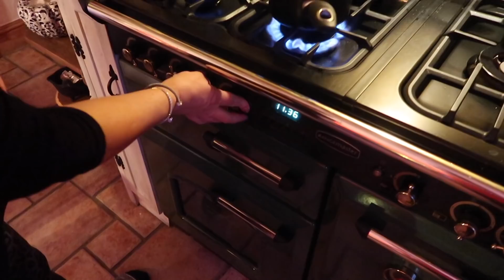SURPRISING MY BROTHER ON CHRISTMAS + LIFE UPDATE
Surprising my brother on Christmas Day with... Plus life update talking about what I want to do for the new year and getting some things off my chest.